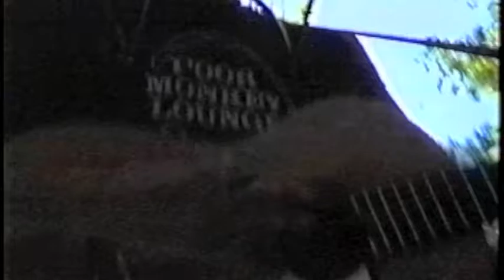PEARL STREET PERFORMER #3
This acoustic guitar player was on the Pearl Street  one summer in the late 90's.

I saw potential! I hope this video does him justice, plays originals...

Just another beautiful day in Boulder.